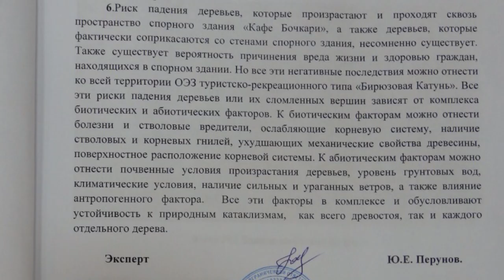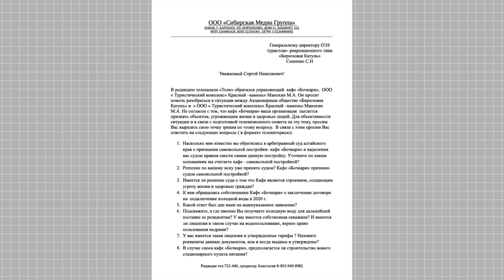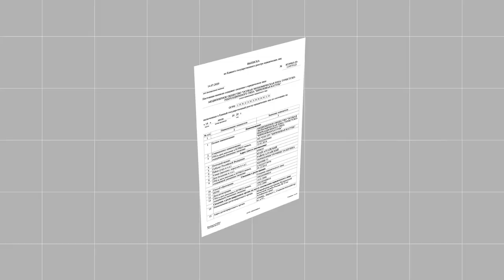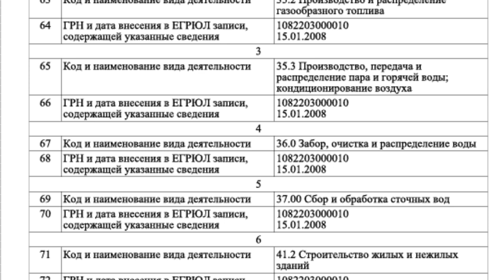"Бирюзовая Катунь" судится с собственным резидентом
Вот уже больше года длится судебная тяжба между акционерным обществом особой экономической зоны и одним из ее резидентов. Истец — руководство «Бирюзовой Катуни» - планирует снести кафе, которое якобы угрожает жизни и здоровью посетителей. Но владельцы объекта общепита считают претензии необоснованными.